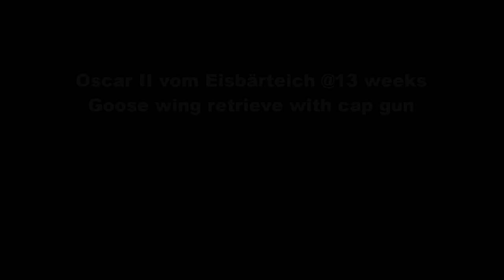Oscar II vom Eisbärteich - Goose wing retrieve @ 13 weeks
Deutsch Drahthaar, Oscar II vom Eisbärteich (Osi) Goose wing retrieve @ 13 weeks with cap gun